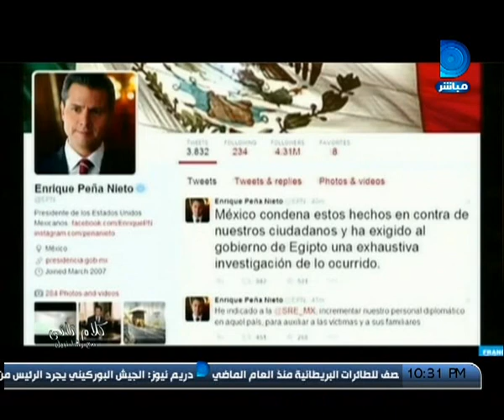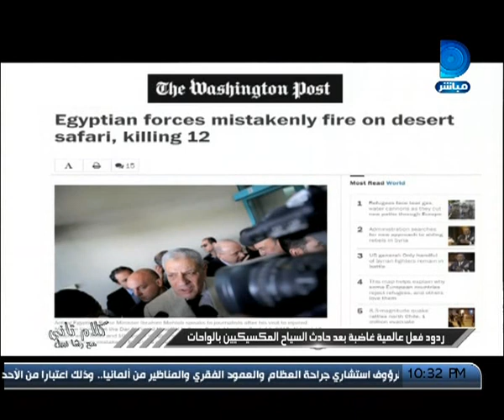كلام تاني| حادث الواحات.. تفاصيل جديدة